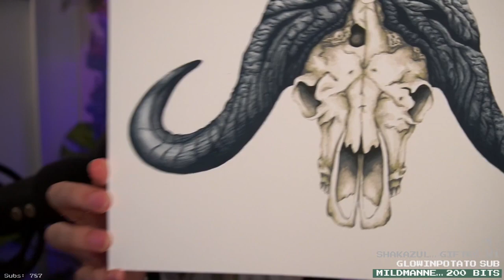Marz Clips Compilation #06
Compilation of my favorites Marz clips on Twitch.